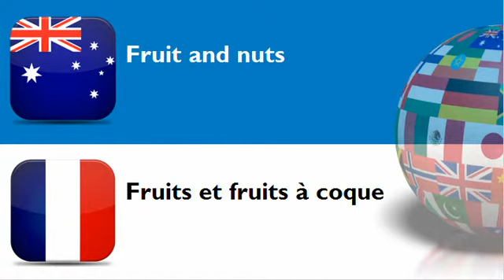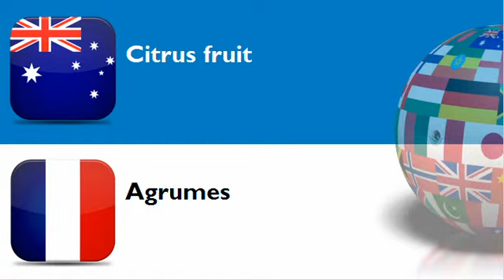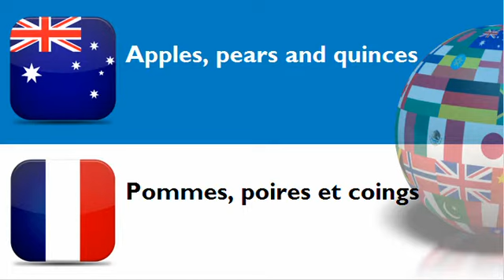FRENCH FOR AUSTRALIANS = CATEGORY = Fruit and nuts